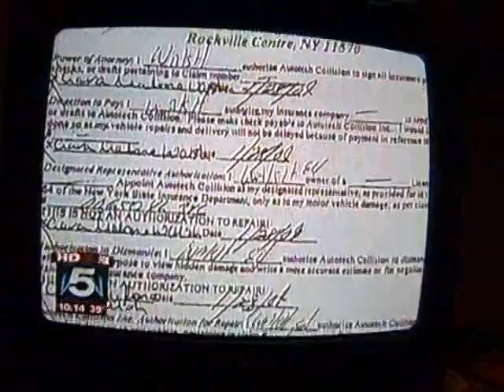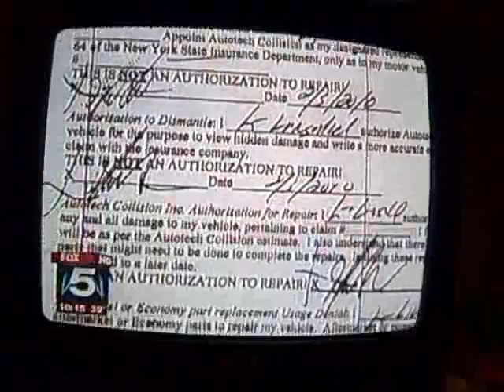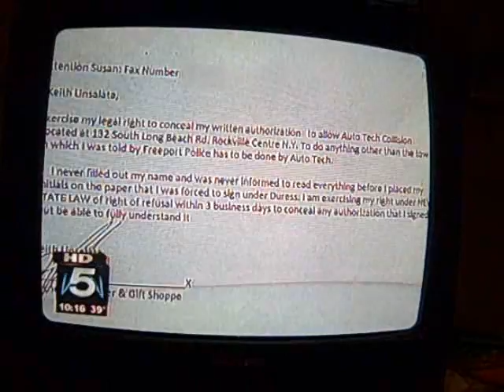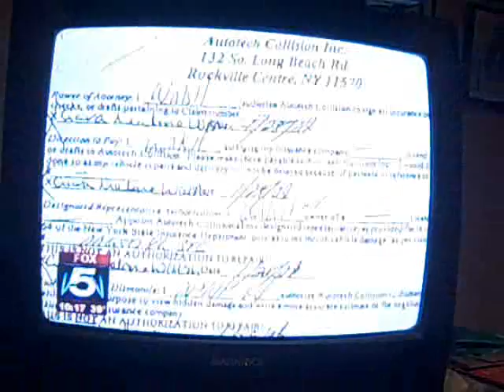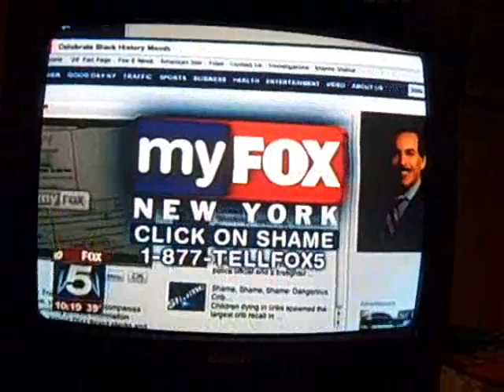Lorraine Pilitz Autotech Collision Rockville Centre ripoff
Channel 5 Inducts known tow truck company ripoff artist lorraine pilitz into the hall of shame.  this doesn't scratch the surface as to what she is all about.